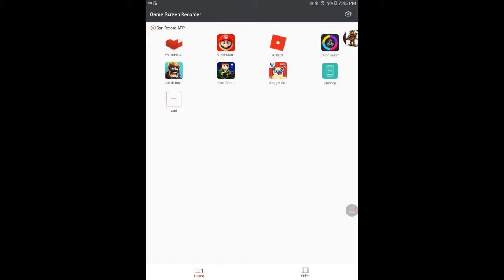Believeing myself at Pixel Gun 3D!!!!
Shoutouts to Ssundee and Crainer!!!